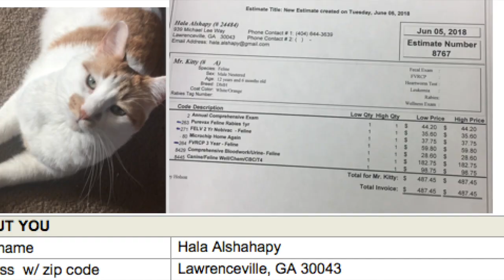Lost cat reunion after 29 days!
Pet detective coaching gets Mr Kitty found after 29 days lost!

These happy girls are sisters and tell the story of how they got their lost cat home, and why they're wearing party hats!